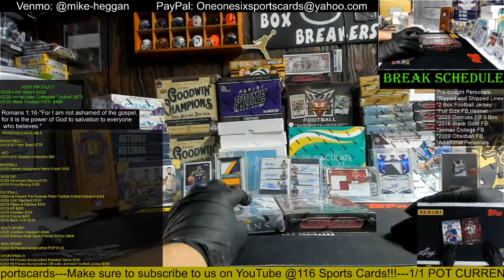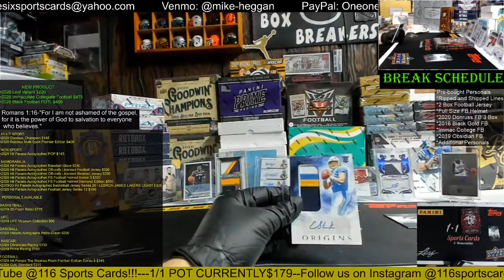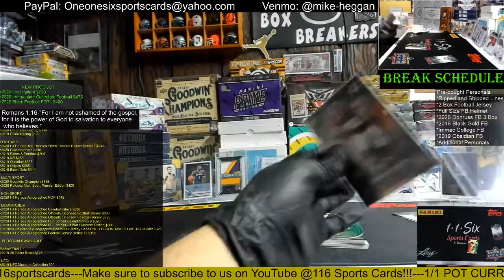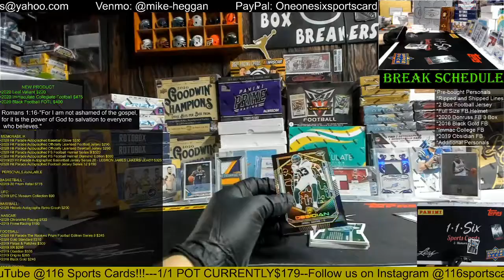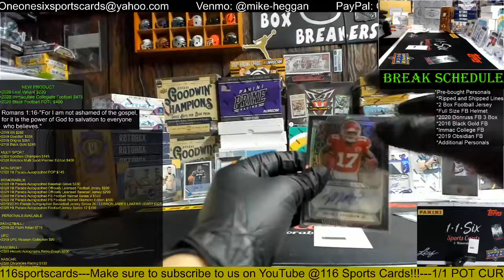1 Box of 2019 Origins and Obsidian Football for Gary P.